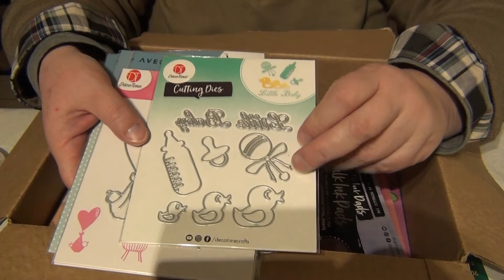Lot concours pour Maryse doudoune salmon